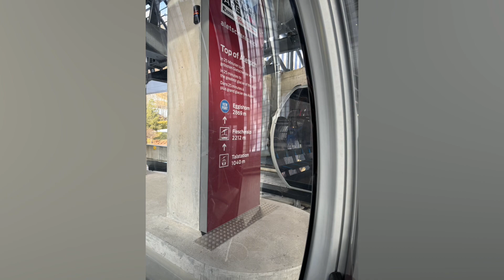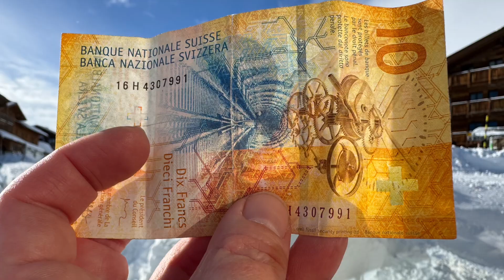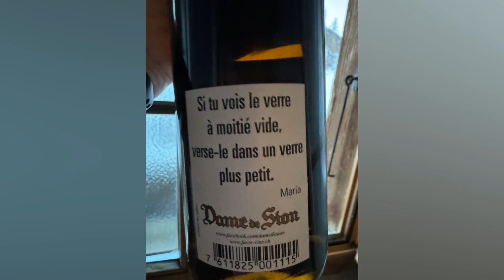Eggishorn - super day 4.01.2024 ☕️🥚🚗🚠❄️🩵🗻🇨🇭🍷✨😍